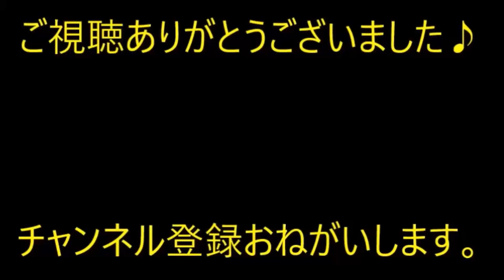【キチ】私と彼男が映画館で時間待ち。マリオので対戦していた時の事。女の子「ママ～あの赤いＤＳが良かった～」キチママ「これと交換しろ！」耳を引っ張られた私…【痛快・スカッとジャパン】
※動画音楽
　LAMP BGM　様